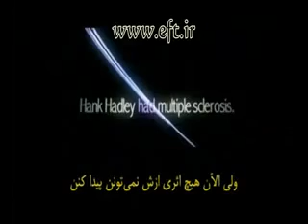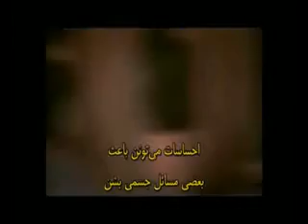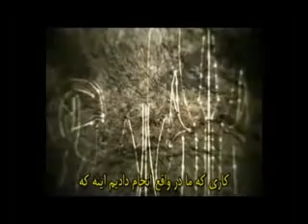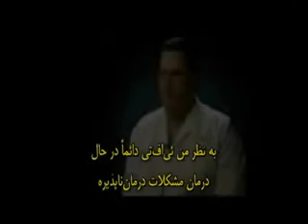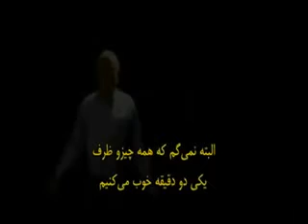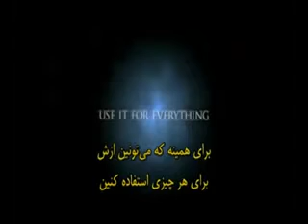EFT Mohammadinia Mohsen. محسن محمدی نیا. تکنیک معجزه آسای ای اف تی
تکنیک EFT را یا بگیرید:
با سلام و احترام
تکنیک معجزه آسای EFT (رهایی از احساسات و افکار مخرب)
این تکنیک برای بهبود شرایط روحی, از بین بردن استرسها و ناراحتی های روحی و جسمی شما برای همیشه توسط متخصصان علم روانشناسی بوجود آمده است.
لطفا فیلم را مشاهده کنید. این فیلم موجب شگفتی تمام مردم دنیا شده است:

برای درمان و یا یادگیری تکنیک معجزه آسایEFT لطفا با شماره 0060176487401 تماس حاصل فرمایید.
 مدت آموزش: 2 جلسه 2 ساعته. هر جلسه 150 رینگت (130 هزار تومان. معادل 35 دلار) کل جلسه: 300 رینگت.
موفق باشید
ارادتمند شما
محمدی نیا
روانشناس و مدرس سابق دانشگاه تهران جهاد دانشگاهی